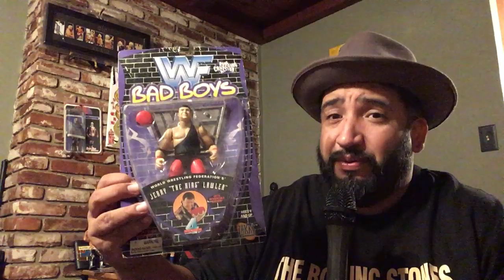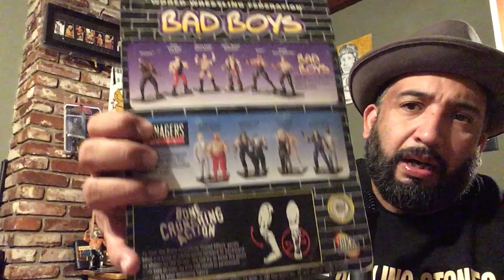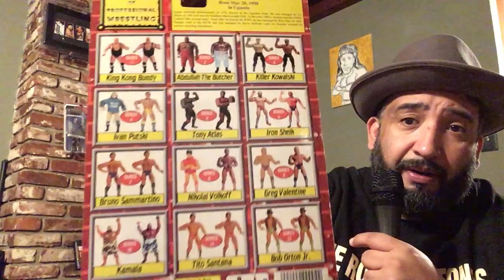WRESTLING FIGURE ART PLUS JAKKS JERRY THE KING LAWLER REVIEW AND KAMALA